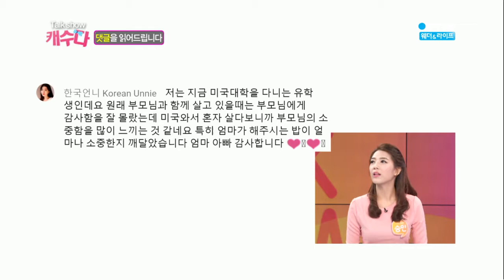캐스터들의 수다3 [46회] 고맙습니다 / YTN 웨더앤라이프